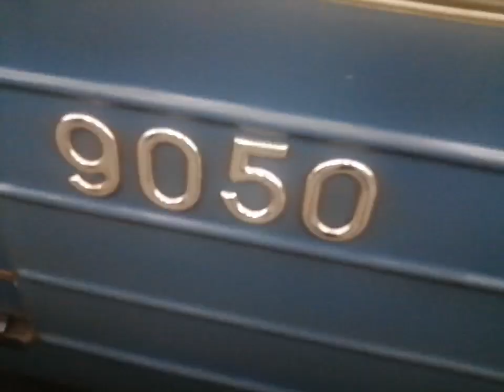Прибытие Редкого Вагона Синяя Смерть на Станций Технологический Институт 2